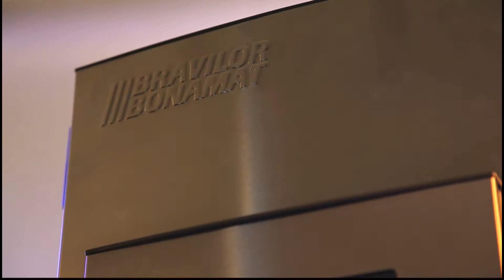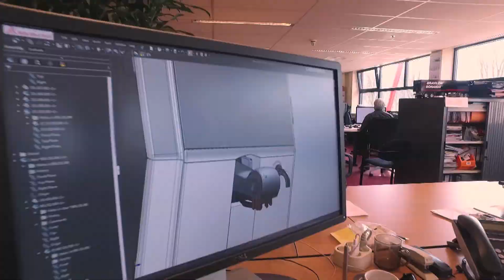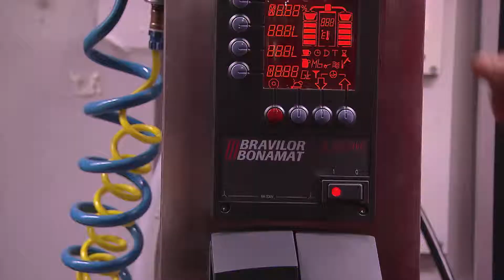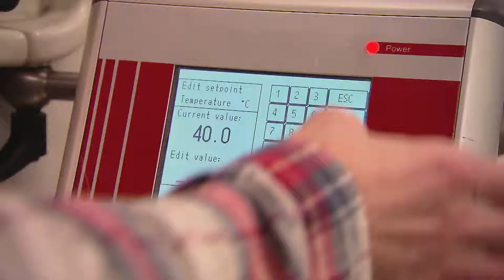Bravilor Bonamat Corporate